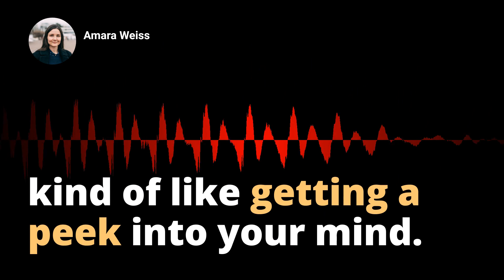Master the Crucial Interview Question: Transform Your Time-Management Perspective - Key Insights & S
Unlocking a Critical Interview Question: Time-Management Transformation - Dive into a deep exploration of the meaning, significance, and implications of one key interview question - Which book or resource transformed your time management perspective? By understanding why this query is so often employed by hiring panels across industries, you can better prepare to respond in a way that clearly communicates your commitment to personal development, self-improvement, and effective time management. Here, we shed light on what kind of answers the interviewers are seeking, and also provide helpful suggestions on crafting compelling responses that highlight the transformation in your perspective, submerging the interview panel into the depth of your growth journey rather than just focusing on the name of the book or the course. Whether you're stepping into the middle or advanced stages of your interview process, or simply curious about making that lasting impression, this video offers the insights you need to stand out.